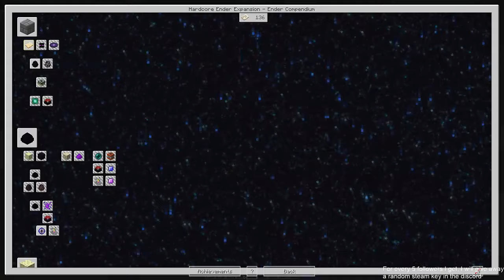[Darkbark] Shadow - Minecraft: The 1.7.10 Pack - Part 8